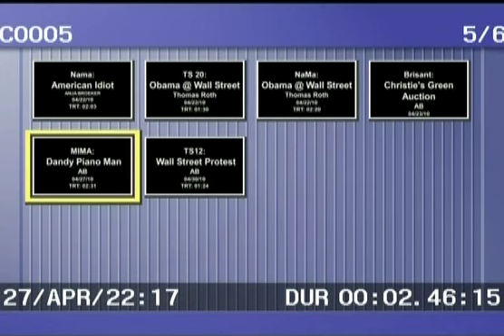Mark Birnbaum - Far-Out Pianist & Teacher -nyc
In German-Play Loud and the English is There Underneath - Visually Quite a Trip!
How I teach piano - Inspired by the NY Times Video of similar nature